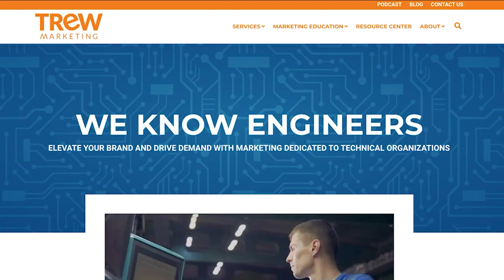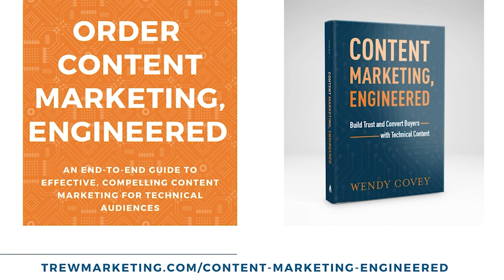15th TREWversary, and Oh How Marketing Has Changed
Hear from TREW Marketing Co-Founders and early employees share stories about the company and how marketing has changed in the past 15 years.

To celebrate TREW Marketing's 15-year "TREWversary," TREW Co-Founder Rebecca Geier, along with early employees Lee Chapman and Morgan Norris, joined me for a look-back episode. Expect to hear many stories on this episode, including:

Where TREW Marketing got its name
The most dramatic changes in marketing over the past 15 years
Critical business decisions that shaped the agency
The most unique technologies we learned about through client engagements